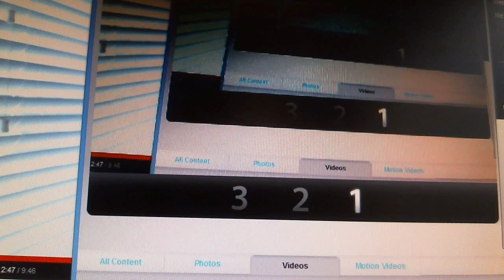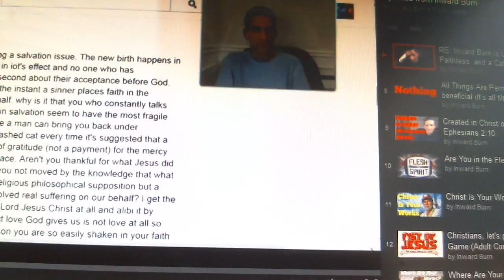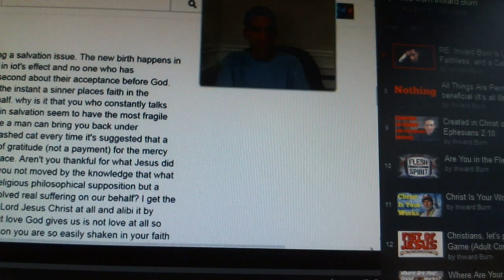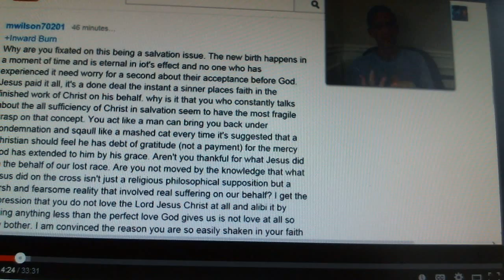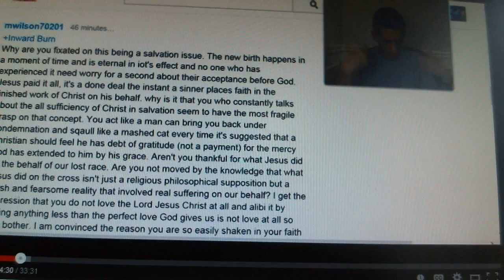Inward Burn Examined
This video contains content not owned by or created by the producer.